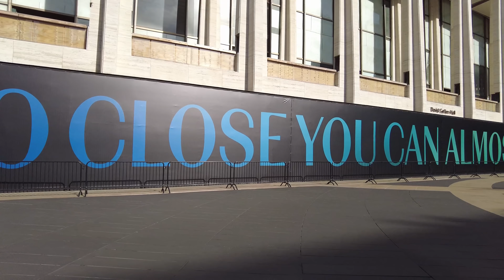Walking NYC (ASMR): December 1, 2021 Holiday Commute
This was recorded on December 1, 2021 in the daytime, before the Rockefeller Center Christmas Tree Lighting. I walk by the Columbus Circle Holiday Market, Rockefeller Center with all the barricades and a glimpse at the unlit tree, as well as some of the other decorations.

360° Camera: Insta360 ONE X2
For Streams: iPhone 13 Pro and Zhiyun Crane M3